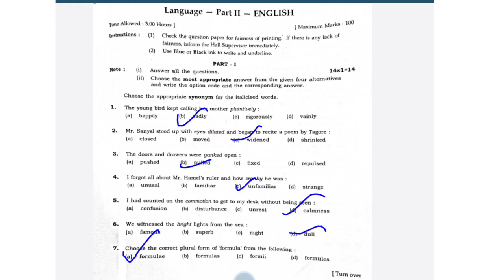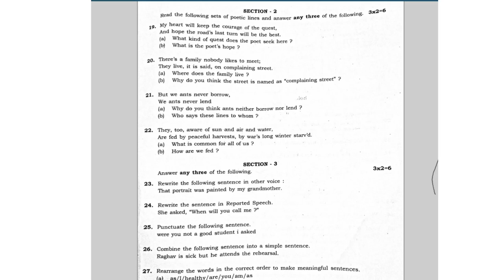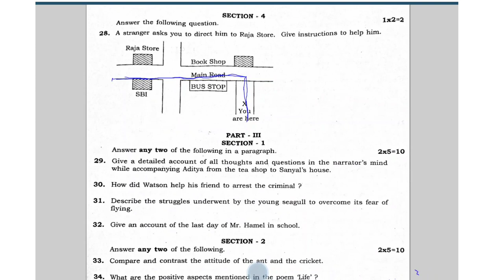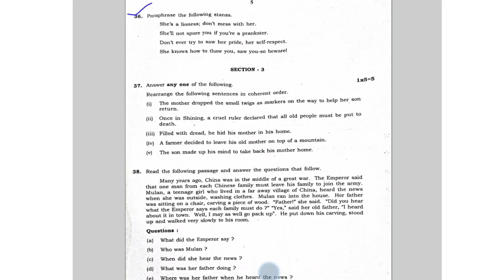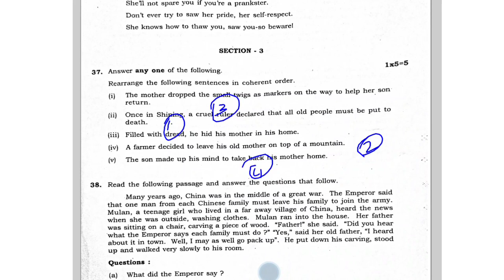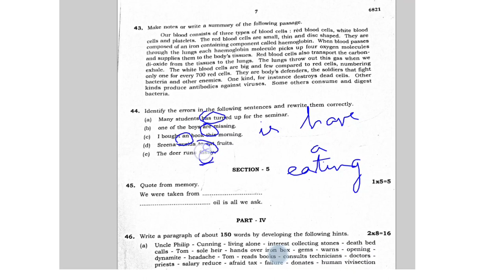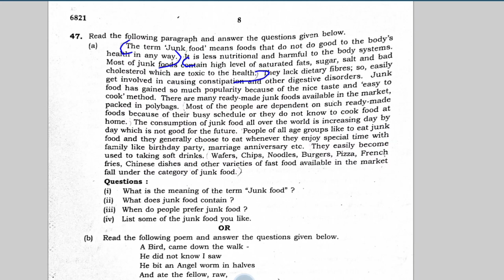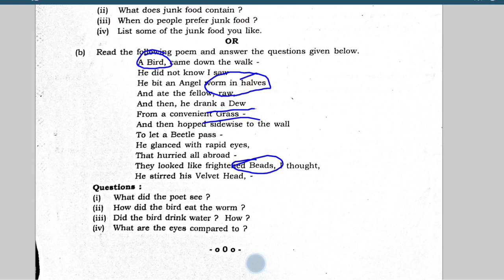10th English Public Exam 2023 | Answer Key with Detailed Explanation